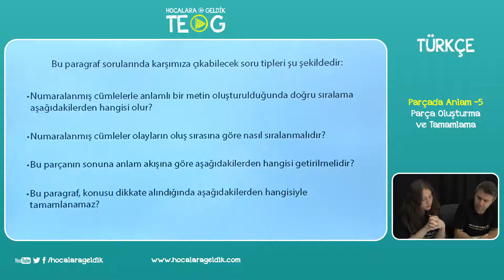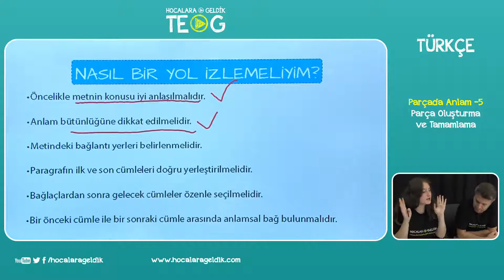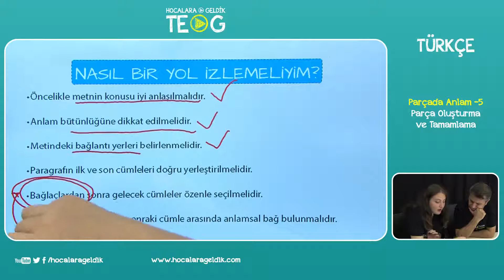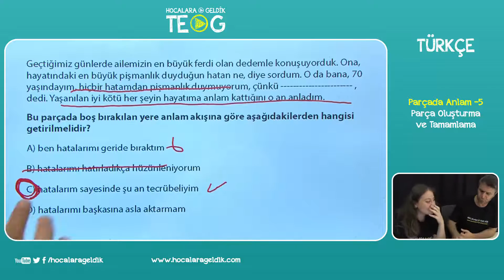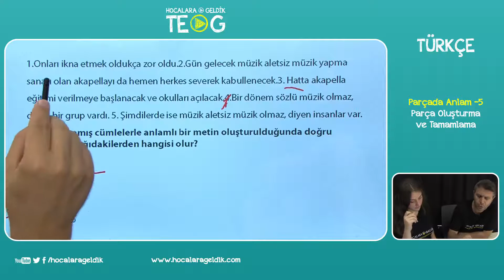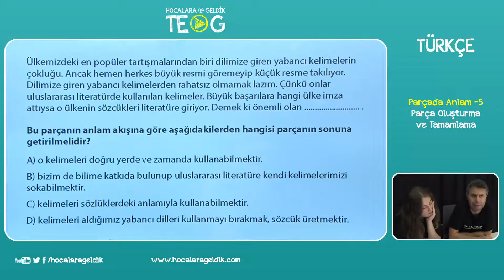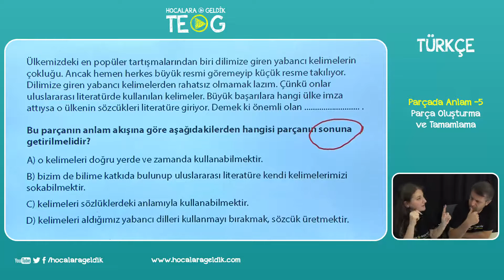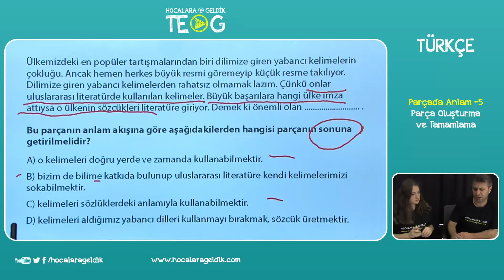Parçada Anlam -5 - Parça Oluşturma ve Tamamlama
7.SINIF Türkçe